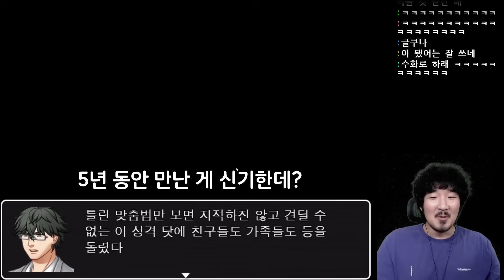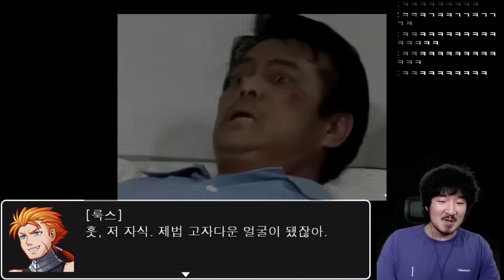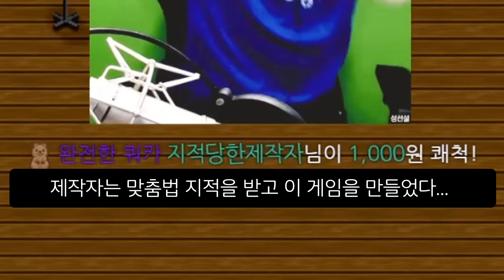맞춤법에 너무 민감해서 주변의 빈축만 사던 내가 이세계에서는 용사라고?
마사토끼님의 맞춤법에 너무 민감해서 주변의 빈축만사던 내가 이세계에서는 용사라고? 쯔꾸르 게임입니다